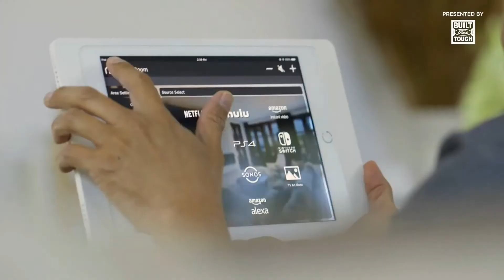Modular Home Advertising Video